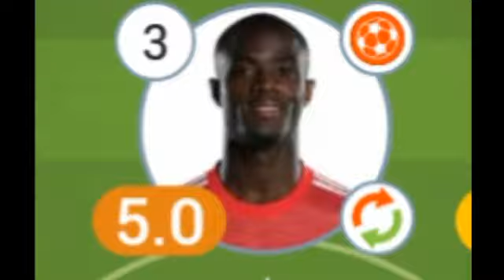تقييم لاعبين مانشستر سيتي و مانشستر يونايتد اليوم ورجل مباراة Manchester city vs Manchester United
أهداف مانشستر سيتي و مانشستر يونايتد اليوم، مانشستر سيتي و مانشستر يونايتد اليوم، مانشستر سيتي اليوم، مانشستريونايتد اليوم، مباراة مانشستر سيتي و مانشستر يونايتد اليوم،كريستيانو رونالدو اليوم، رياض محرز اليوم،
Manchester City cs Manchester United, man City vs man United,أهداف مباراة مانشستر سيتي و مانشستر يونايتد
أهداف مانشستر سيتي اليوم
أهداف مانشستر سيتي و مانشستر يونايتد اليوم
ملخص مانشستر سيتي و مانشستر يونايتد اليوم
ملخص مباراة مانشستر سيتي و مانشستر يونايتد اليوم
رياض محرز اليوم
لمسات رياض محرز اليوم
هدف رياض محرز اليوم